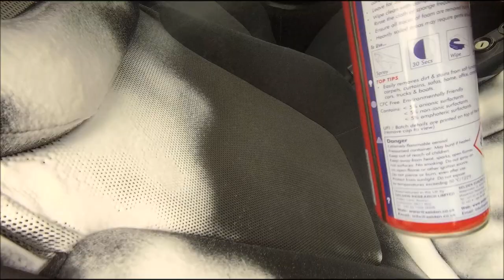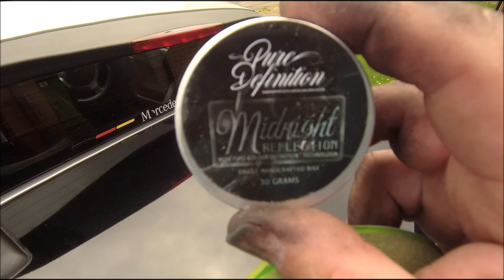Smart Roadster gets an internal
A little brush up hare ...a little more there .

2004 Smart Roadster.
Smart Roadster recommissioning.
off the road for two years.